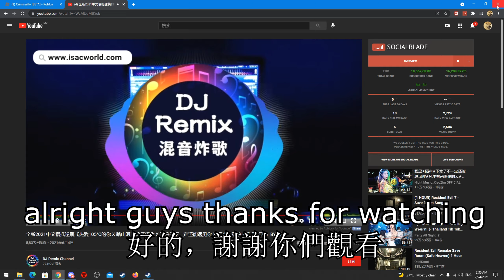Roblox Criminality moments (虚拟世界 犯罪时刻)#3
只是想做一點搞笑的影片